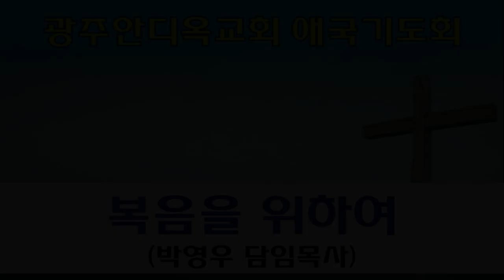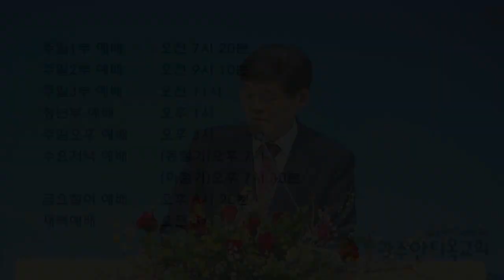2022.09.05. 복음을 위하여 (박영우 담임목사) - 2시 애국기도회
본문: 고린도전서 9장19~24절
제목: 복음을 위하여
설교: 박영우 담임목사

     1) 농협 영문명 : NONGHYUP
     2) 지점 영문명 : KUMHO WOONCHUN
     3) 지점 영문명 주소 : 131, Woonchun ro, Seo-gu, Gwangju, South of Korea
     4) 농협 SWIFT CODE : NACFKRSE
     5) 수취인 계좌번호 : 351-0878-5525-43
     6) 수취인 영문성명 : Gwangju antioch gyohoe

     1부: 오전 7시 20분
     2부: 오전 9시 00분
     3부: 오전 11시 10분
     4부(청년부): 오후 1시 25분
     5부(저녁): 오후 6시 50분

1. 민족 복음화와 복음통일되게 하소서
2. 예배가운데 성령의 임재와 불이 임하여 모든 성도들이 십자가 군병되게 하소서
3. 제2의 종교개혁이 이뤄지게 하소서
4. 전세계에 100만교회를 세우게 하소서